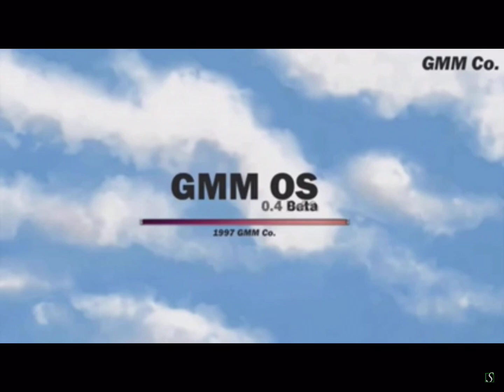GMMOS 0.4 Beta